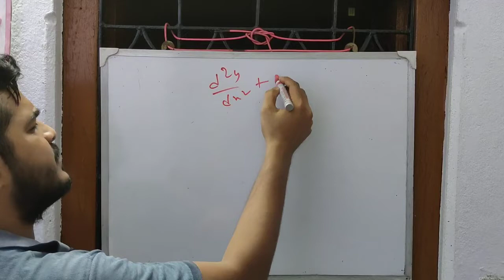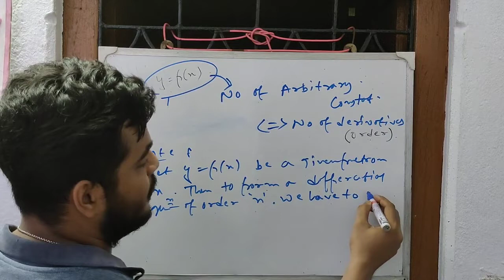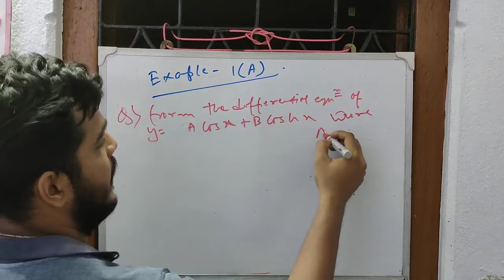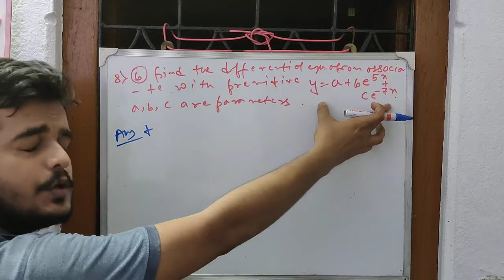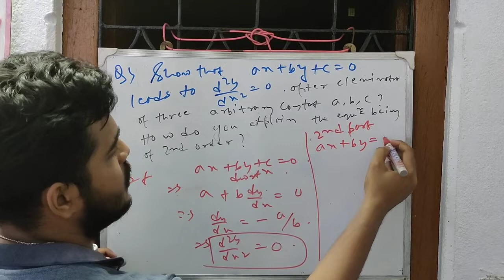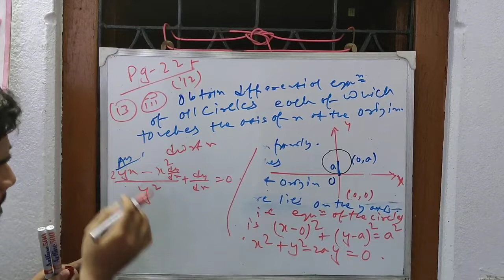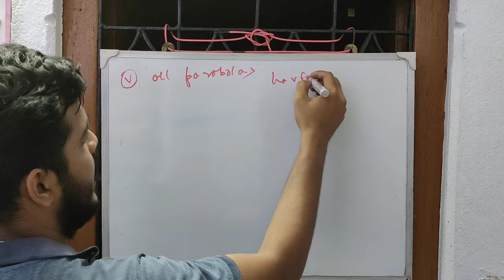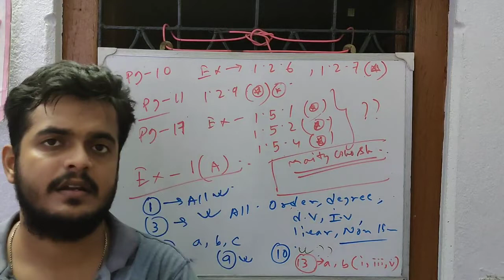Lecture 3 forming a differential equations important maths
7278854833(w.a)